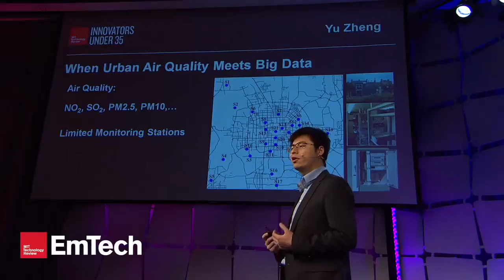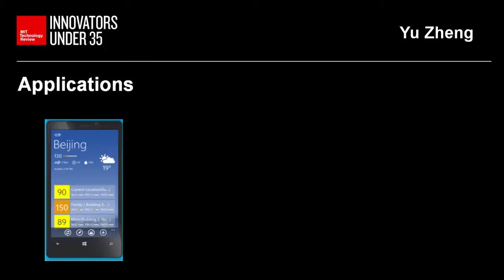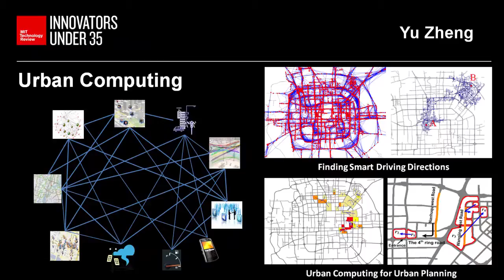Innovators Under 35: Yu Zheng, Lead Researcher, Microsoft Research Asia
Analyzing newly available data about the intricacies of urban life could make cities better.